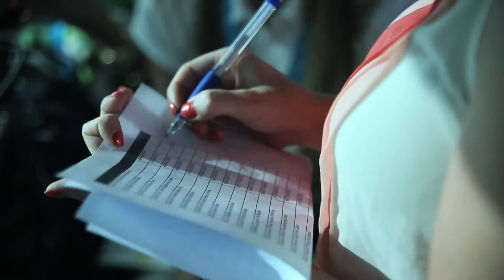TraineesPT -- Kick Off 2014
Atitude, iniciativa e muito boa disposição foram os ingredientes que marcaram o arranque do Programa Trainees 2014-16. Descobre como foi!